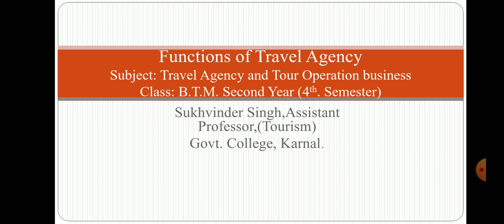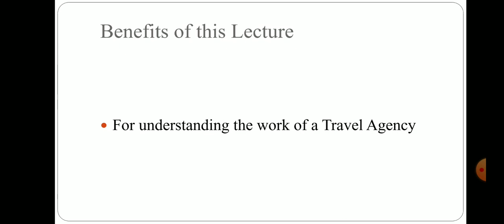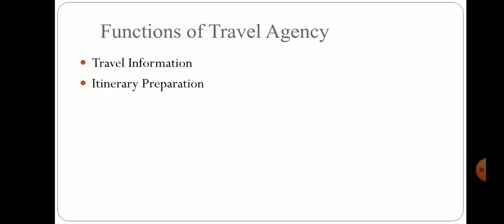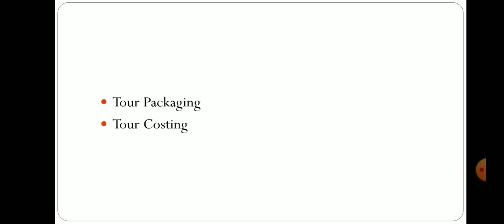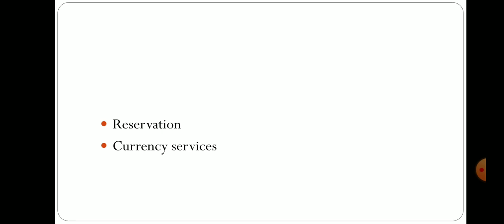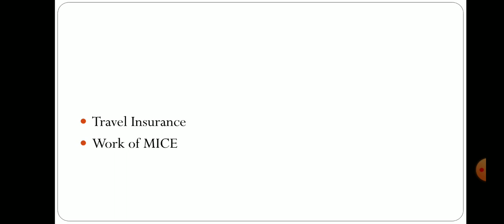A lecture on Functions of Travel agency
Beneficial for those who are studying Travel and Tourism studies